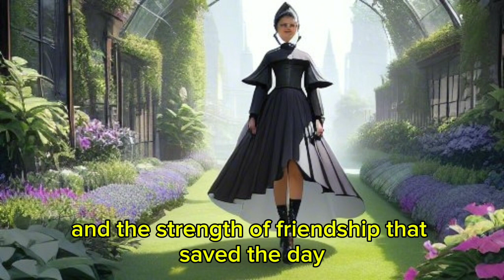Lily's Enchanted Garden: A Magical Adventure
Join Lily on a whimsical journey through her enchanted garden, where ordinary seeds sprout into extraordinary wonders and talking flowers bloom with tales of friendship and courage.